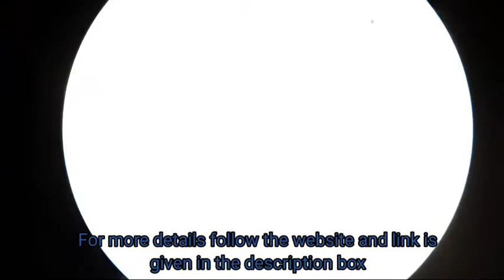Abnormal Joint fluid Microscopy at various magnifications showing plenty of pus cells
Synovial fluid Microscopy
The fluid of joints microscopy
Body fluid microscopy
Synovial fluid microscopy at various magnifications, 400X, 800X and 1600X